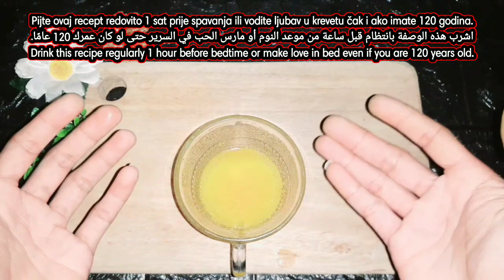prot prot samo vrijeme 1 minute? Pokušajte piti ovaj recept i izdržat ćete 6 sati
# Sreća i zdravlje
# Zdravlje
# Prirodnilijekovi